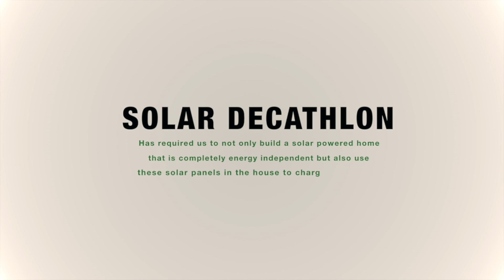Electric Car for Solar Decathlon 2015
"For the U.S. Department of Energy Solar Decathlon 2015, collegiate teams spent almost two years designing and building energy-efficient houses powered by the sun. In the final competition, the teams and their houses went head to head in 10 contests to determine an overall winner."